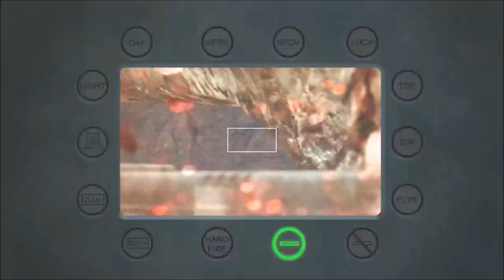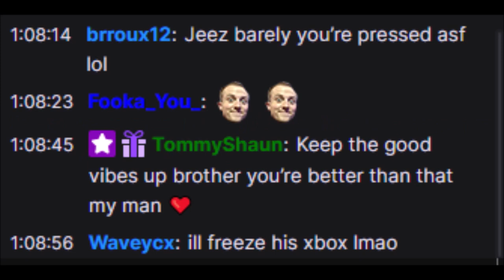uses MnK on Xbox ● Bots Viewers + Followers 🔥 LOST HIS MIND 🔥 Goes WINLESS 0 for 6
"Streamer" ibarelyshoot uses MnK on Xbox Bots Viewers +Followers 🔥 LOST HIS MIND 🔥 Goes WINLESS 0for6 🔥 This video's comment section may be turned off because of a bunch of bums who support a bum.